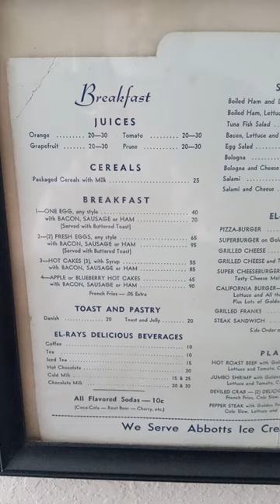El Ray Coffee Shop Picture & Menu 1960's Wildwood N.J.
This is a picture of the El Ray Coffee Shop in Wildwood, New Jersey. Taken sometime in the 1960's.